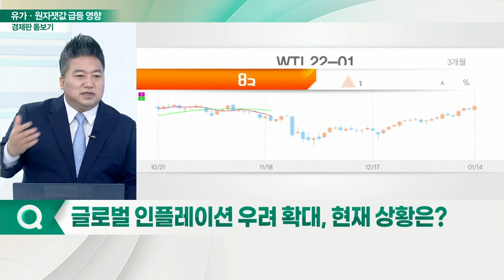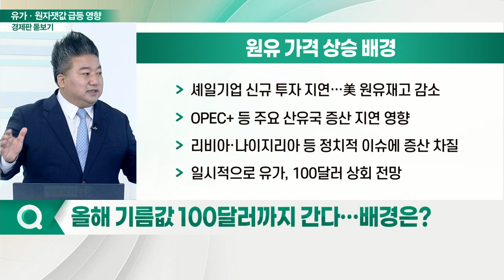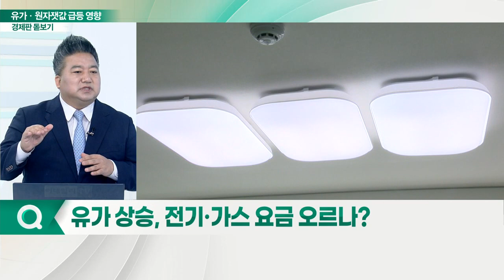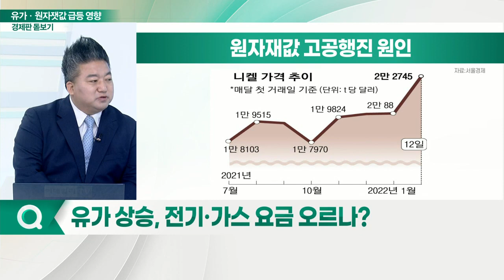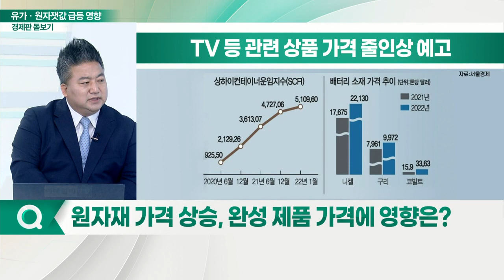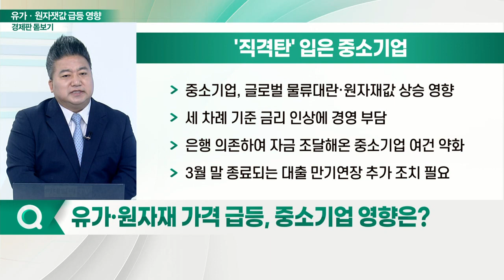유가·원자잿값 급등, 시장 경제 영향은?_경제판 돋보기 (20220117)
Q. 글로벌 인플레이션 우려 확대, 현재 상황은?
Q. 올해 기름값 100달러까지 간다… 배경은?
Q. 유가 상승, 전기·가스 요금 오르나?
Q. 니켈 등 각종 원자재 가격 상승 전망… 이유는?
Q. 원자재 가격 상승, 완성 제품 가격에 영향은?
Q. 유가·원자재 가격 급등, 중소기업 영향은?